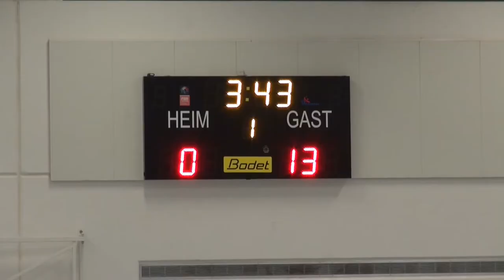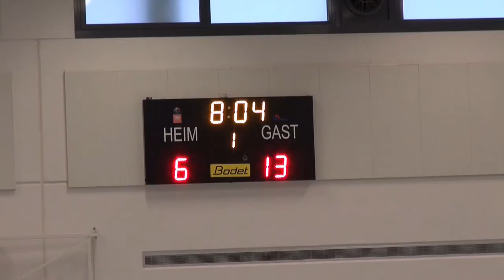Purple Bowl Spiel um Platz 5 (14.11.2015)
Spiel um Platz 5 Badener Greifs vs.Purple Flag